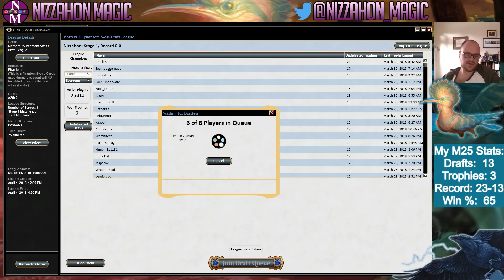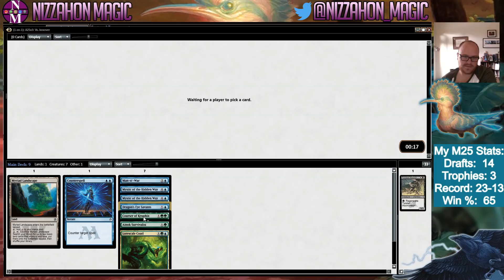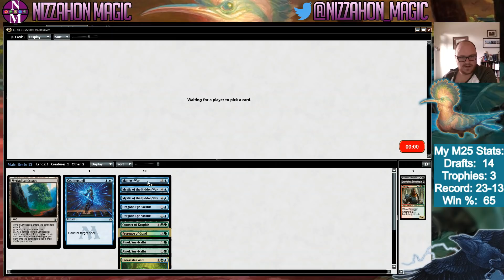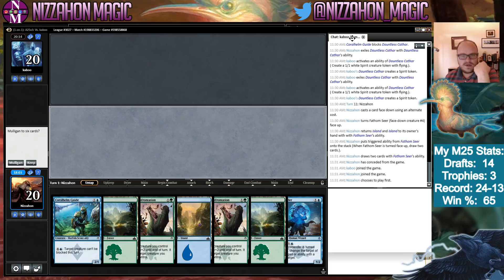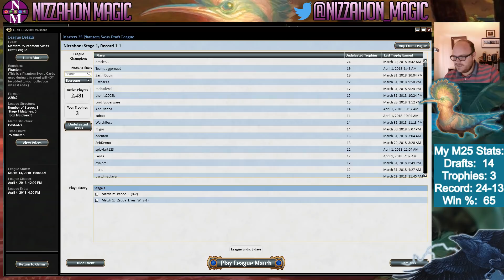Masters 25 Draft #14